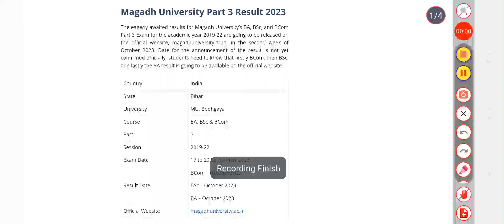Magadh University Part 3 Result 2023: BA, BSc & BCom Marksheet